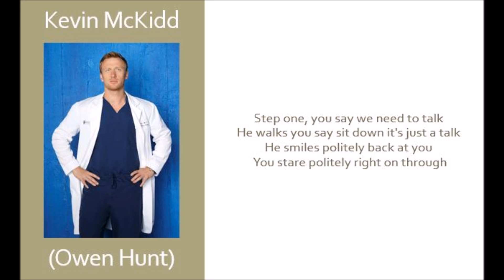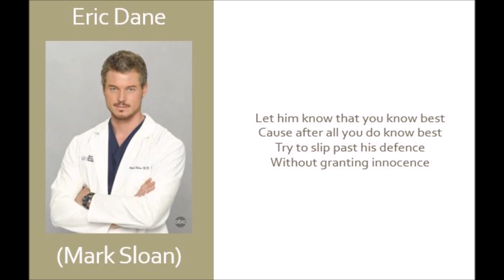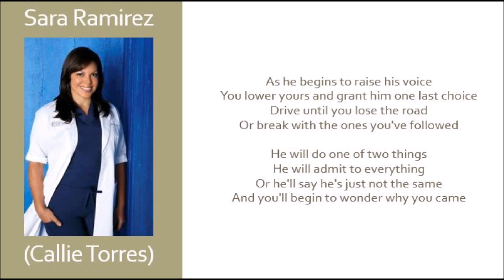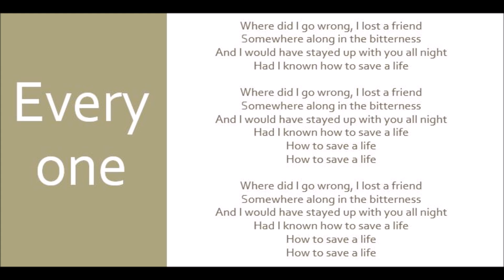How To Save A Life - Grey's Anatomy Cast (Lyrics)